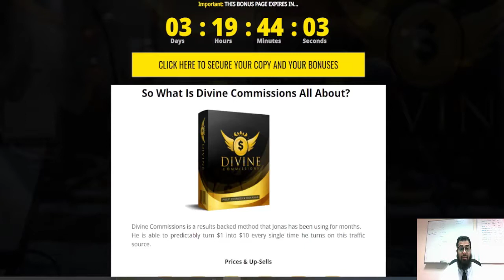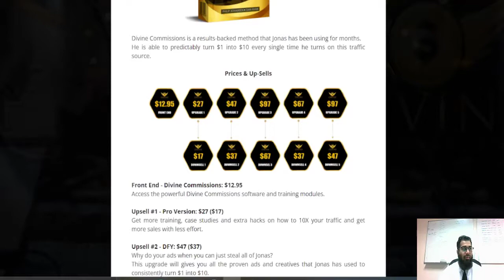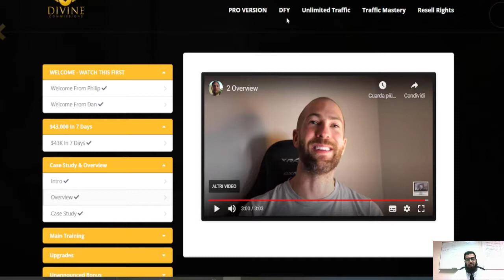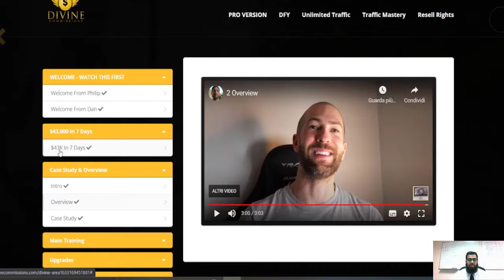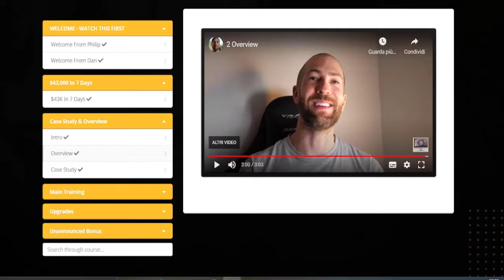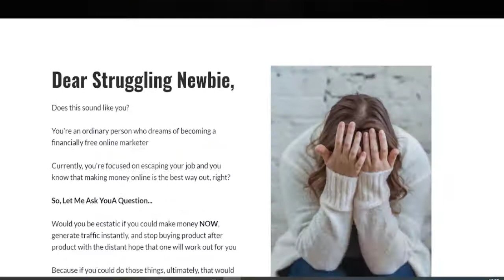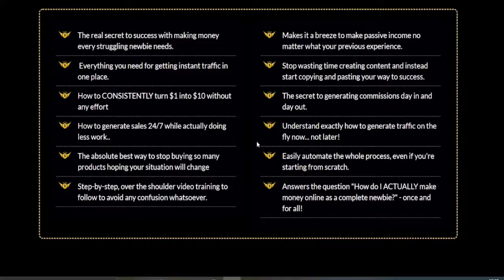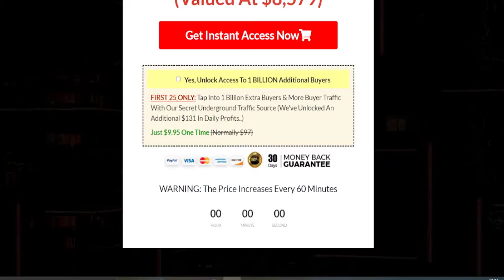⚡ Divine Commissions Review ⚡💥 23k in 7 days 💥☃️ BONUSES!! 🏅🏅🏅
Hand Holding Training Guides Complete Newbies To Daily Cash Commissions
Extremely Beginner Friendly
Turn $1 Into $10 EVERY TIME
All-in-one solution
Unlimited Buyer Traffic
$30,000 Case Study Included!
Takes just MINUTES!

best traffic source
review video
Divine Commissions Review
Unlimited Buyer Traffic
best Commissions
work online
review
make money with divine commissions
divine commissions best review
divine commissions

 Divine Commissions review,  Divine Commissions bonus, Divine Commissions  review & bonus, Divine Commissions bonuses, Divine Commissions course review,  Divine Commissions demo,  Divine Commissions scam, Divine Commissions course.